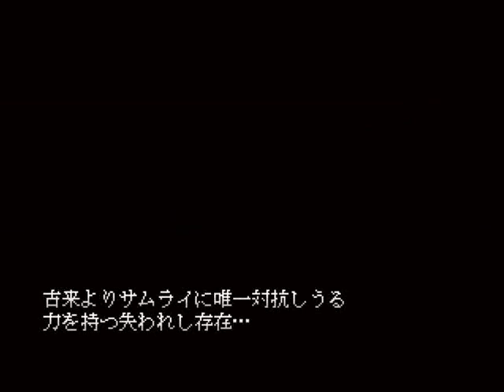[Thundard] Metal Shinobi Assassin (PC)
Trop hardcore pour moi ^_^